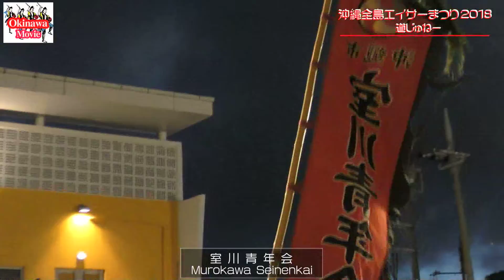室川青年会 (沖縄市) Murokawa Seinenki ２０１８ No2（ 沖縄全島エイサーまつり 道じゅねー）沖縄市コザゲート通り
沖縄市コザゲート通りにて 第６３回 沖縄全島エイサーまつり 道じゅねーが行われました。（August 31 2018)